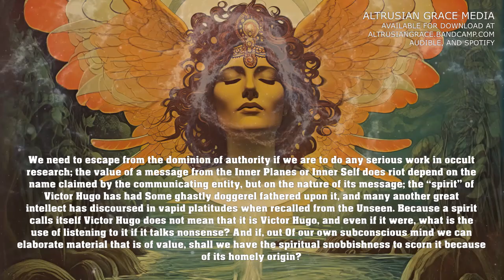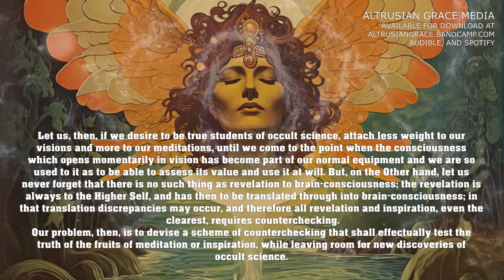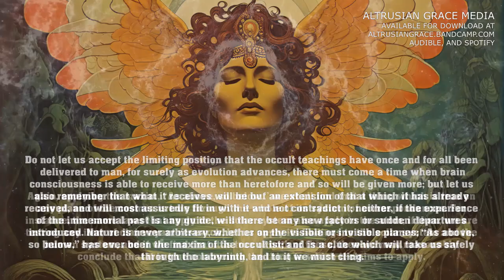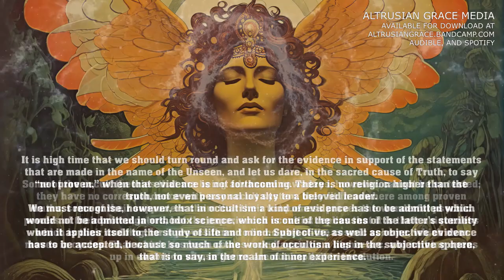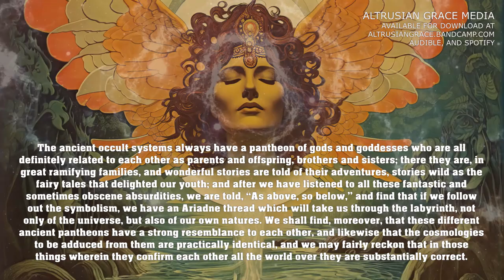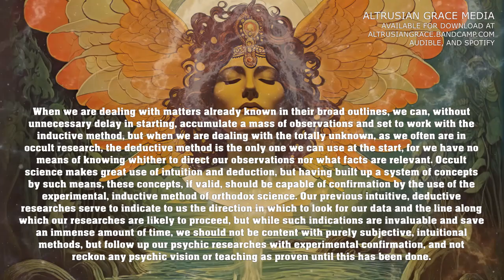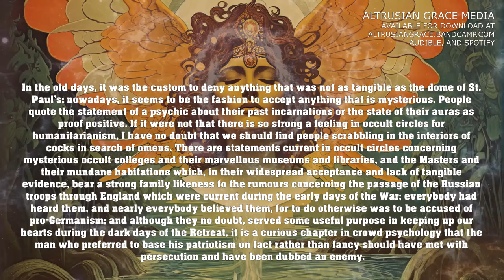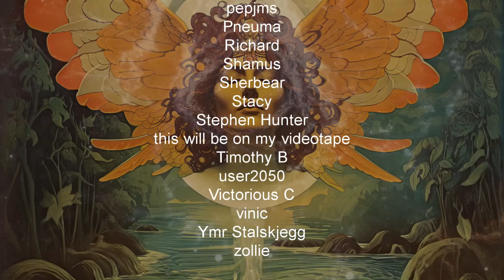Sane Occultism: 5. Meditation And Psychism - Dion Fortune - Esoteric Occult Audiobook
Sane Occultism: 5. Meditation And Psychism - Dion Fortune - Esoteric Occult Audiobook. Dion Fortune is acknowledged as one of the most knowledgeable and level-headed writers on Esoteric matters. In Sane Occultism she is adamant that magic and occult studies, though often dealing with unseen forces, must still be grounded in Reason, and she explains how claims of psychic ability and past lives can, and should, be verified. The book covers a vast swathe of topics, from meditation and psychism, through numerology and astrology, to such 'black' Occult practices as psychic vampirism, blood sacrifice and other aspects of the Left-Hand Path. The need, or otherwise, for vegetarianism, strict obedience to a master, and secrecy, are also covered in detail. Sane Occultism is a refreshing, no-nonsense look at esotericism, being at the same time an excellent introduction to the subject and a book that will give even the experienced practitioner much to think about. Dion Fortune was a British occultist, ceremonial magician, novelist and author. She was a co-founder of the Fraternity of the Inner Light, an occult organization that promoted philosophies which she claimed had been taught to her by spiritual entities known as the Ascended Masters.
Please consider supporting my work by downloading the full audiobook at one of the following websites:

~~Places to follow and support Altrusian Grace Media~~